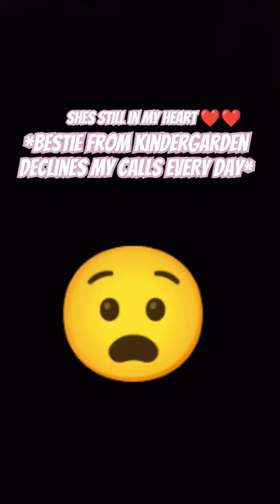i'll never leave you bestie❤️